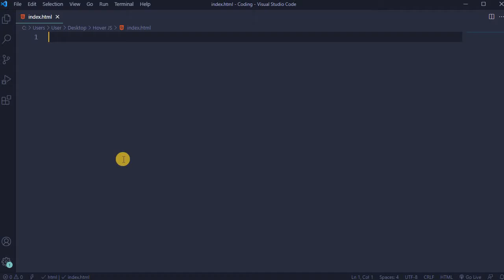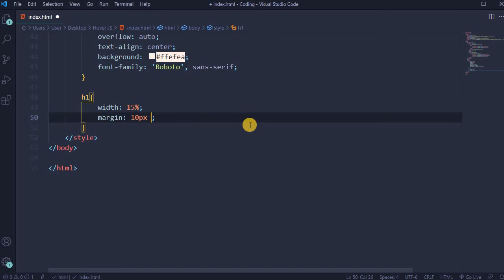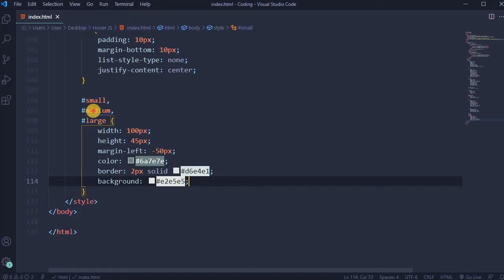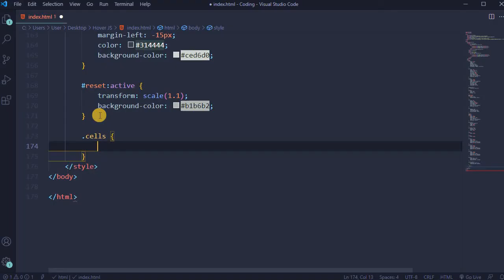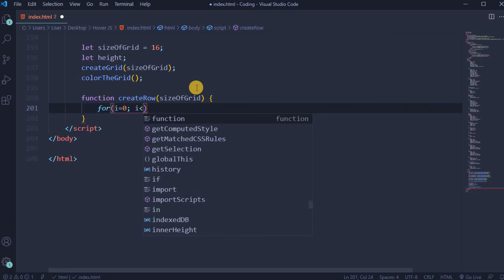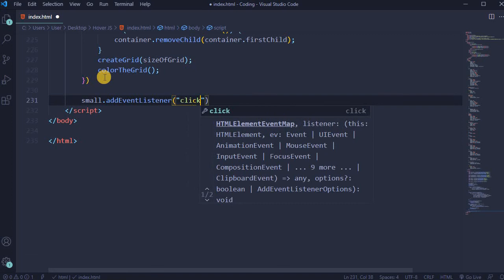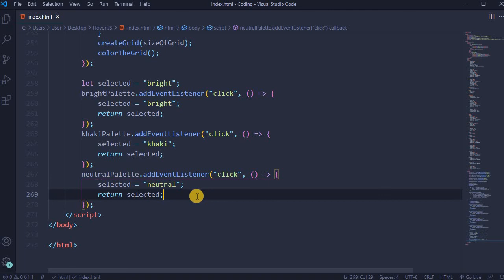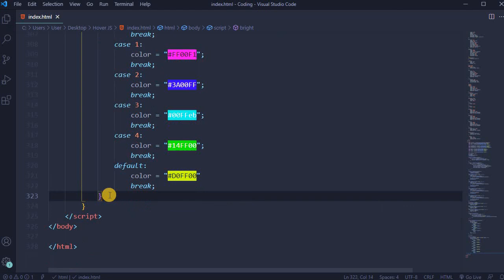Pixel painting using JavaScript CSS HTML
Coding tutorial on how to make pixel paintings by writing a code. Only JavaScript,  CSS and  HTML.